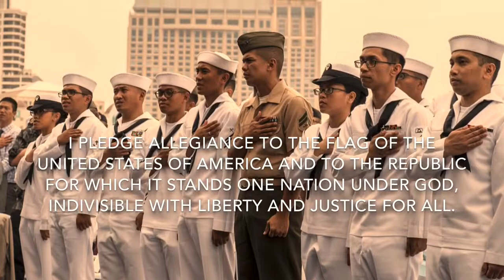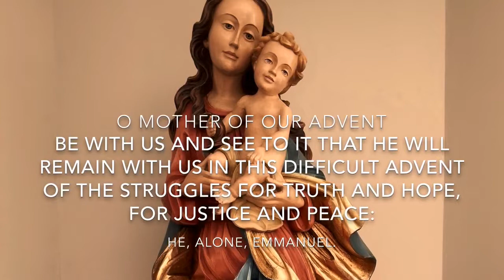Morning announcements December 6, 2017 St. Nicolas Day